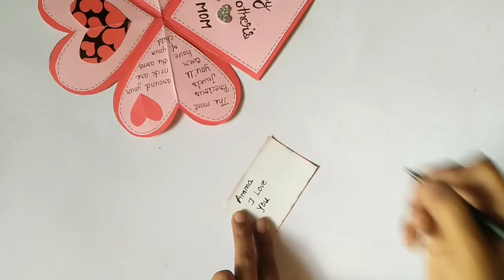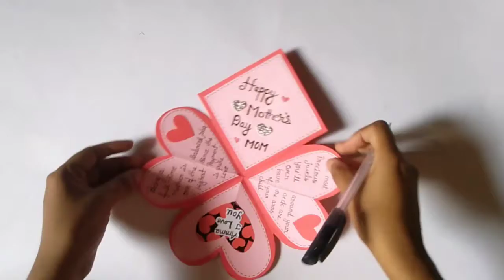Happy Mother's day❣️ll how to make a beautiful mother's day card 💝😊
Happy Mother's day❣️ll how to make a beautiful mother's day card for your mom❤️😊

credit
song link 👇
Musician: @iksonmusic